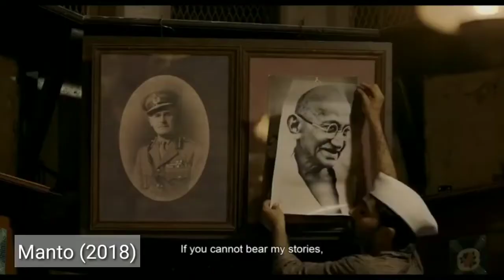Nawazuddin Siddiqui Evolution 1999 2020 | Nawazuddin Siddiqui Struggle To Sucess | Zero to Hero